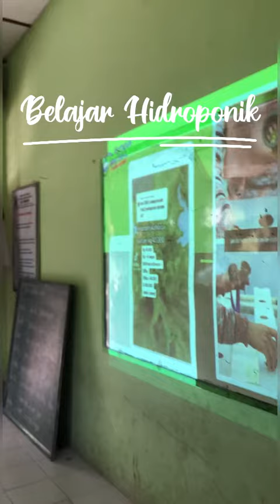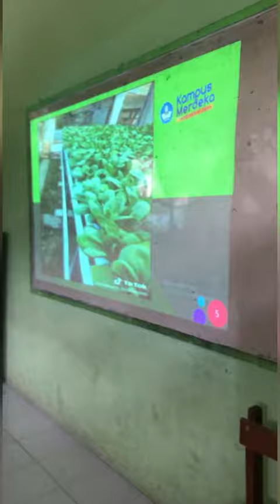HIDROPONIK | KAMPUS MENGAJAR 2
SD 3 Temuwuh
kegiatan pembuatan hidroponik tanaman sawi pakcoy